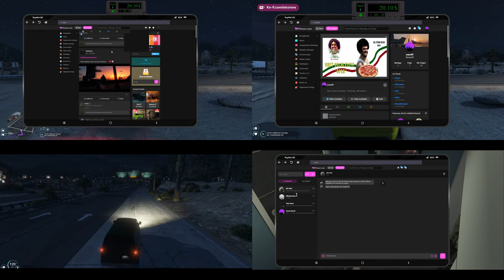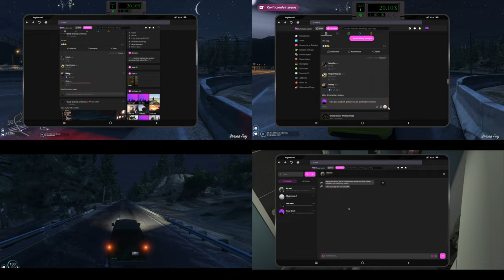Das Skript des Schicksals 1 - Jäger des verlorenen Tagebuchs | Multi-View Cut | Melody | Sektor RP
Das Skript des Schicksals - Teil 1 - Jäger des verlorenen Tagebuchs | Sektor Roleplay | GTA RP

Multi-View Cut - mit 5 zeitlich synchronisierten Perspektiven der Live-Streamer JenNyan, KNiSTER, KELRE0N, einzrene und Gorg. Alles passiert gleichzeitig. Am Timing der Szenen wurde im Schnitt nichts verändert! Alle Spieler improvisieren, es ist nichts abgesprochen. Bei den ganzen Zufällen und "Perfect Timing" Momenten glaubt man manchmal aber doch, dass es ein Skript (des Schicksals) geben muss...

Übersicht:
00:00:00 - Tagebuch Story Intro
00:02:50 - Pinsel heiraten? Das war knapp...
Highlight:
00:05:59 - Im Krankenhaus - Das Tagebuch geht rum
00:11:50 - Langes Gespräch Melody & Pinsel, KELRE0N schaut ins Tagebuch
00:23:16 - Pinsel muss los & Auftrag für Peep
00:25:05 - Tagebuch Lesung an der Tanke
00:29:50 - Richman haut ab & Tagebuch genauer lesen
00:32:20 - Steffano und Griff rufen Melody an
00:36:25 - Melody's dunkle Vergangenheit
Highlight:
00:38:38 - Melody läuft weg - Boulevard of Broken Dreams & The Night We Met
00:46:25 - Verfolgungsjagd mit Clive
Highlight:
00:51:05 - Peep & Richman - Fake Tagebuch & Entführung an Baustelle
00:53:05 - Melody Ankunft im Motel
00:58:23 - Gesichtet am Canis Gewerbepark
01:01:33 - Gib das Tagebuch, Lee! Lee! Gib das Tagebuch! Leeee!!!
Highlight:
01:08:02 - Das war knapp... fast gefunden!
01:12:02 - Alles VNet Suchtis
01:15:42 - Alle am Flughafen
01:17:03 - Schießerei Richman vs. Peep & Jen Out of Character Talk
01:21:04 - Telefonat Richman & Mochi
01:22:40 - Gespräch Pinsel, Lee, Steffano und Griff an der Tanke
01:23:29 - Richman am Strand
01:32:25 - Peep trifft Chief Rocket & Luc
01:35:02 - Telefonat Pinsel & Rocket
01:37:46 - Gespräch Pinsel & Richman
01:43:04 - KNiSTER der RP Macher, Out of Character Talk
01:44:45 - Treffen Pinsel, Peep und Richman - Peep vs. Richman
01:48:23 - Tagebuch Übergabe
01:51:58 - Pinsel, Rocket und Luc am PD
01:56:18 - Pinsel in Richmans Haus, Out of Character Talk
01:57:27 - KELRE0N & KNiSTER bei den Richmans Zuhause
Highlight:
01:58:44 - Nachricht an Melody & Outro Song mit KELRE0N & KNiSTER

IchMoh - Lee
Kraake - Assistant Chief Rocket

JenNyan feat. Chillyman - Puschelsong (Communitysong)

Video Editing:
Paarhuferbetreuer

This is a "just for fun project". This video is not monetized / not for profit.